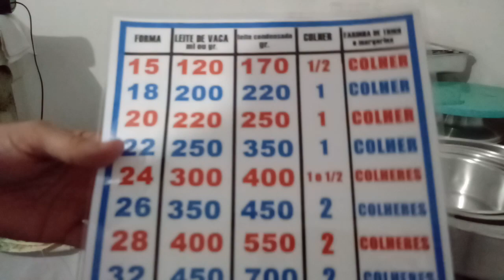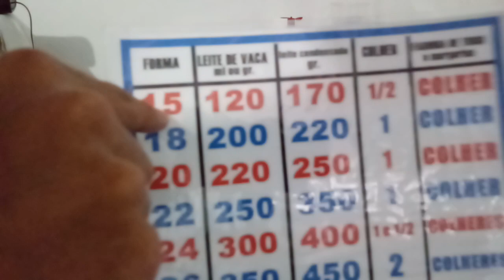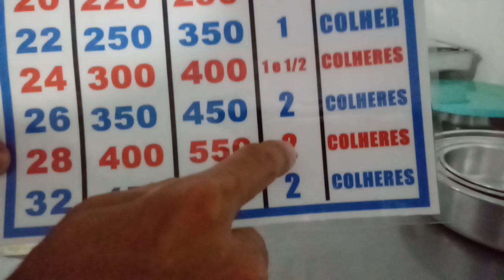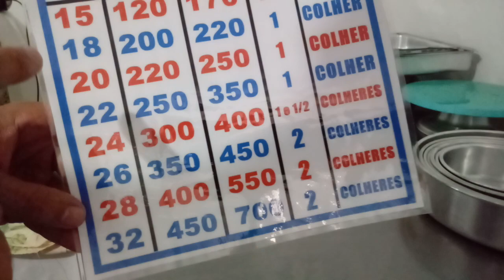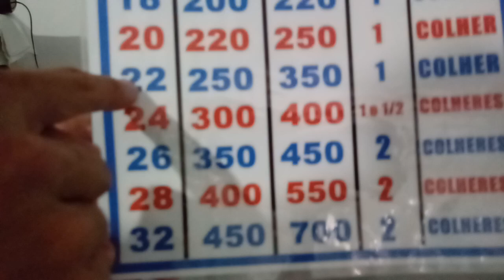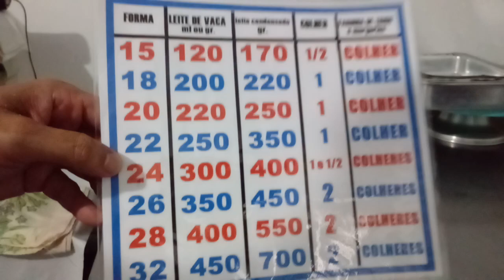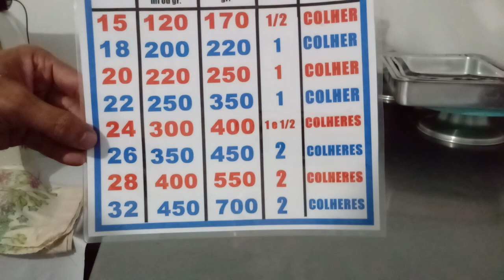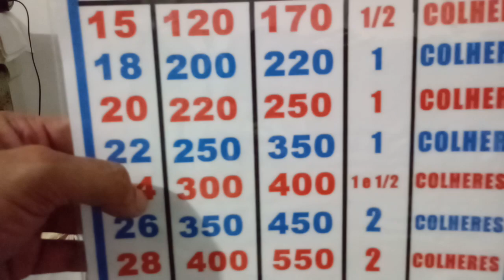Tabela base para recheios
Tabela de recheios